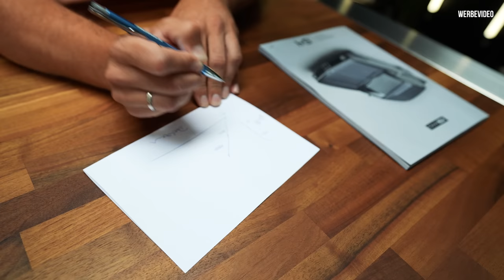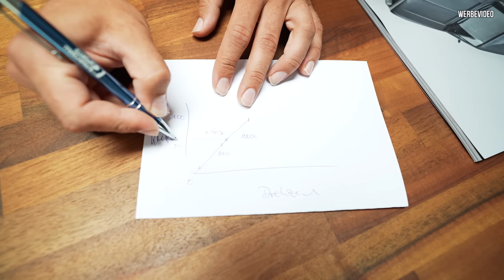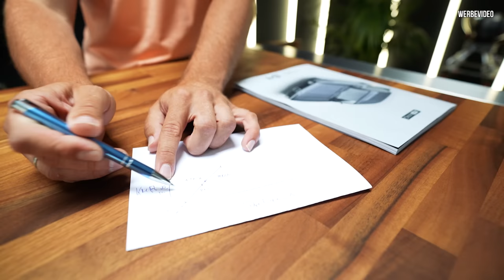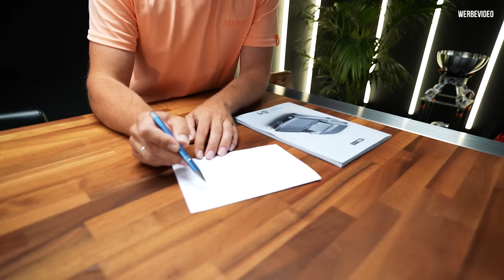L wie Launch Control - Philipps TECHNIKON! #11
Wir starten mit einer neuen Videoreihe!

In dieser Videoreihe erkläre ich euch interessante Technik von A bis Z.

Heute gehen wir auf das Thema Launch Control an.